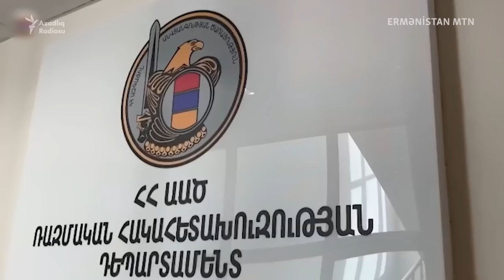İkinci Azərbaycan əsgərini tutan erməni meşəbəyi danışdı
Hər iki əsgərin Ermənistan MTN-də olduqları bildirilir.